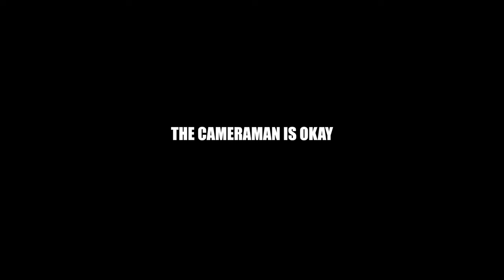IV JAY Interview: Being Her Own Biggest Enemy, Not Knowing She Could Sing, Going Viral, Pink Sweat$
@ivjay joins Street Walks With Saige talking about:

-Growing up in a 4 bedroom, 1 bathroom apartment with 8 people.
-Being stuck in her brain in the house; feeling empty.
-Her mom not knowing IV could sing until she posted a video singing.
-Being made fun of by students and teachers for her hair.
-Not being ashamed of suffering from anxiety and depression; she explains her experience.
-How much therapy helped her.
-Feeling like she’s running out of time.
-Some of the personal details that she learned about herself through therapy.
-Growing up without her father.
-Her spirituality.
-Asking for a keyboard before she was into music.
-Believing that everything happens for a reason.
-Her bond with her little brother.
-Getting her start in music.
-Growing her fanbase.
-Career goals for the next few years.
-New music coming!

+ IV sings for us in the interview!

Videography by @MikeXGorman